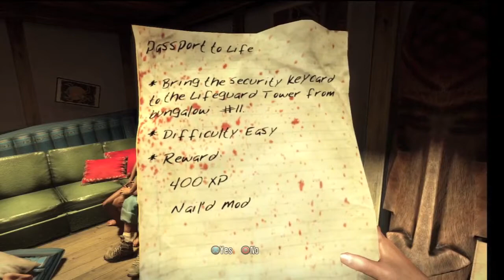Let's Play Dead Island Flexible Hose or Hoes?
Episode numero dos.  Loving this game so more will be sprinkled in with call of duty.  Or just dumped on you.